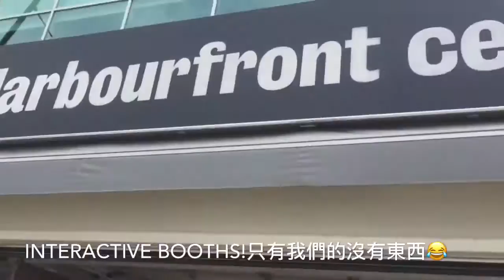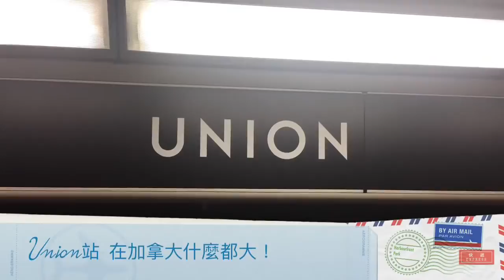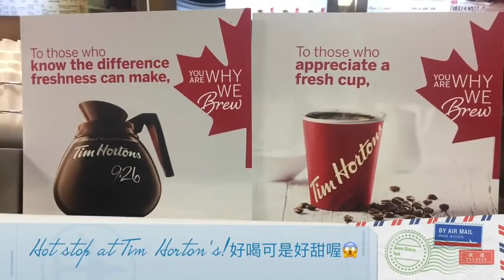加拿大好玩嗎? Fun in Toronto🇨🇦